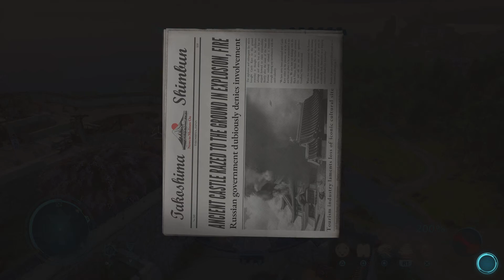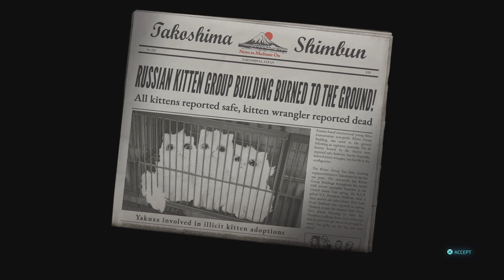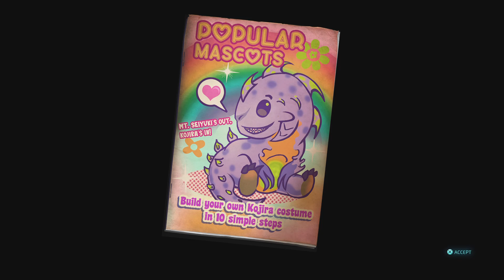Destroy All Humans! 2 - Reprobed - Part 9